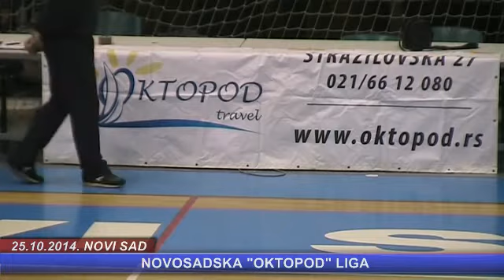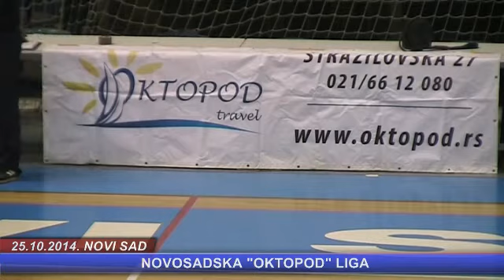25.10.2014. S.C. GDM-Elektrovojvodina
NS Oktopod liga